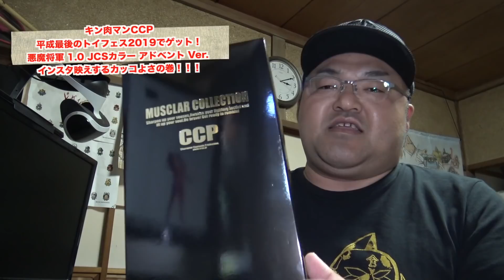【キン肉マンCCP】 平成最後のトイフェス2019でゲット！ 悪魔将軍 1.0 JCSカラー アドベント Ver.インスタ映えするカッコよさの巻！！！【CCP Muscular Collection】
☆CCP
☆タテチングッズ新発売はこちら！注目の新作見逃すな！！！

☆タテチンほしい物リスト

☆昨日の動画
【キン肉マンマッスルショット】 ギリギセーフKIN塊1300個を達成！！ 総選挙超人ゲットだぜ！泣きの一回！ 超金肉祭記念★5保証ガチャ回してみた！へのつっぱりはいらんですよ！#384